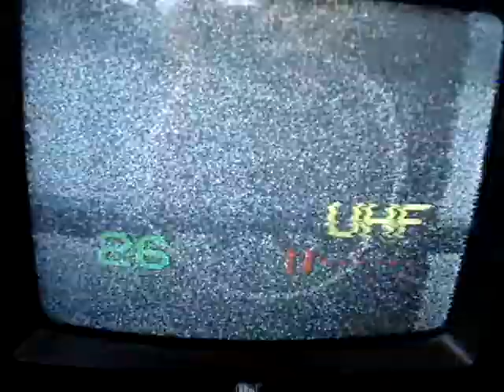09.06.2007, PCH1: unid (Litauen?), K29 (unbekanntes Testbild)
Ein unbekanntes animiertes Testbild (vermutlich aus Litauen?), von den Ruhner Bergen aus ziuemlich genau aus östlicher Richtung (Sendenorm D/K) auf K29, empfangen am 9. Juni 2007. War jedenfalls kein TVP-Px. und nur für ca. 2 min empfangbar, bis Jemiolow mit TVP2 diesen wegdrückte. QTH unbekannt.

An unknown animated testcard logged at the morning of June 9th, 2007. Definitely from Poland - it came near Parchim from east and the tx used D/K audio standard. Watchable only for about 2 minutes before TVP2 from Jemiolow (near Zielona Gora) came with stronger signal. Unid QTH.